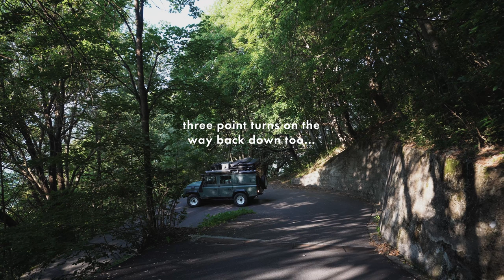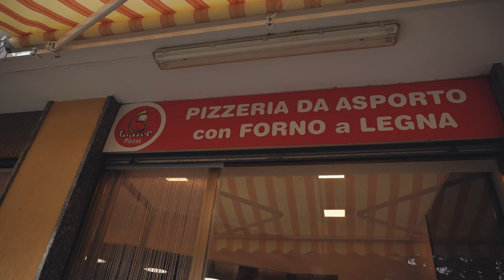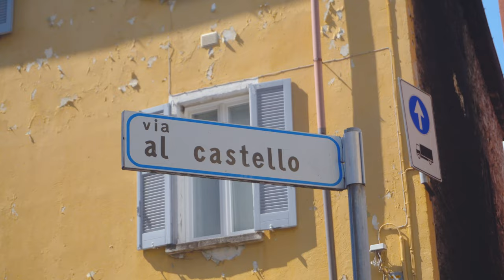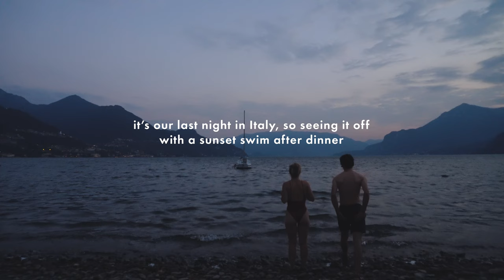Defender Camping on the shores of Lake Como in Italy - Land Rover Europe Road Trip (Part 4 of 8)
This summer we were lucky enough to head back over to mainland Europe for a month after spending the last two years in the UK. We both work full-time from home and all our trips are when we can take time off and this was our big one of 2021 so it was exciting to take the Landy further afield. We hope you enjoy watching ☺️ You can catch up on parts 1-3

► check out our blog for more tips and information about our Land Rover, camper build, gear etc.